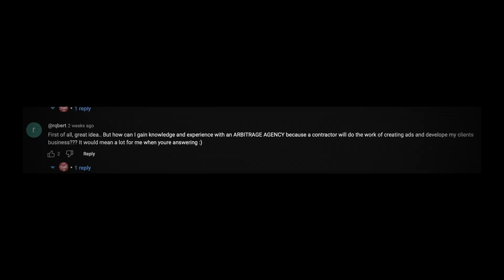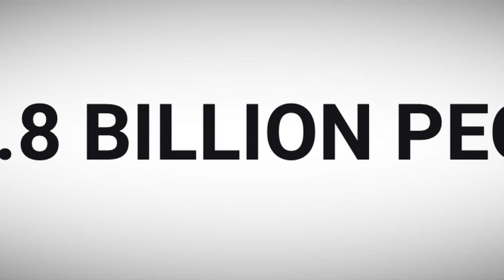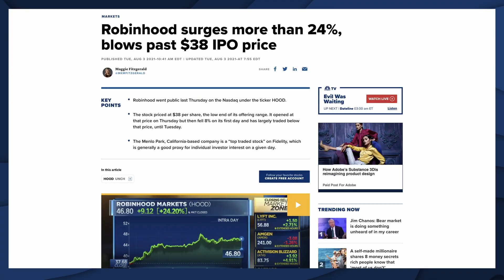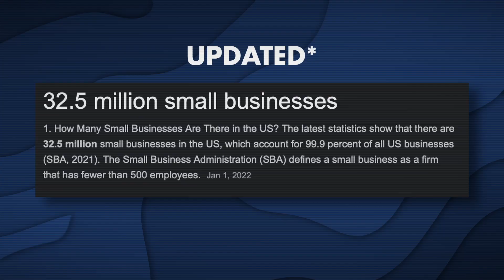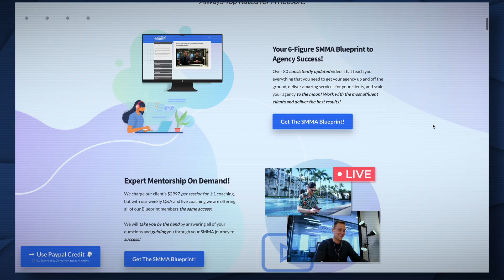Why You Need to Start an SMMA in 2025 (Last chance)!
In this video we are going to unpack why SMMA is an incredible opportunity and the greatest online business to start as your first online business.

The opportunity is only growing by the day, and the growth of the demand is greatly outpacing the number of skilled workers in the market.

Take advantage of this opportunity, and launch your agency today!

⌚️Timestamps:
0:00 Intro
0:35 Reason 1
1:50 Reason 2
3:25 Reason 3
4:45 The opportunity
6:23 Conclusion and how to take advantage